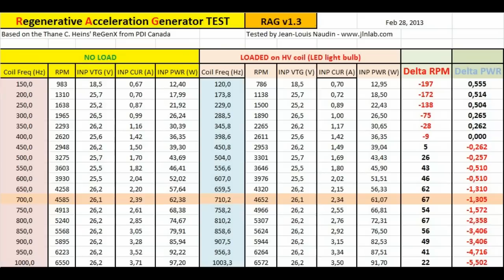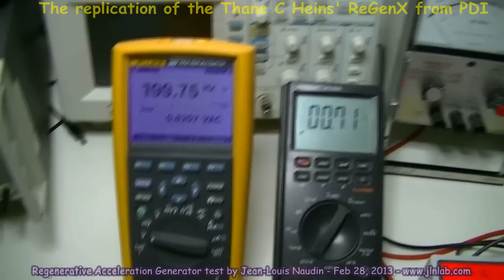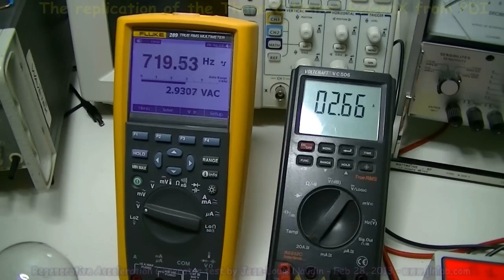Regenerative Acceleration Generator (v1.3) fully tested under LOAD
Here a full test and measurement of the Regenerative Acceleration Generator (RAG v1.3) under LOAD at various speed (LOW RPM and HIGH RPM). This is the replication of the Heins' ReGenX from PDI.
- At LOW RPM, the speed DROPS when LOADED
- At HIGH RPM, the speed INCREASES when LOADED